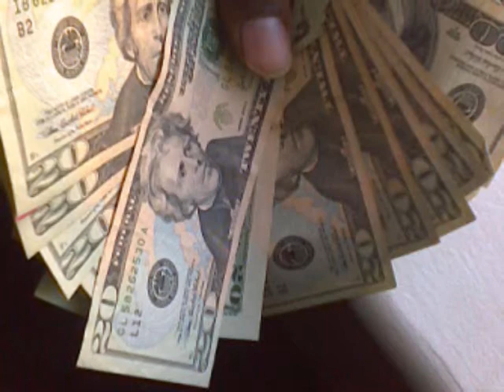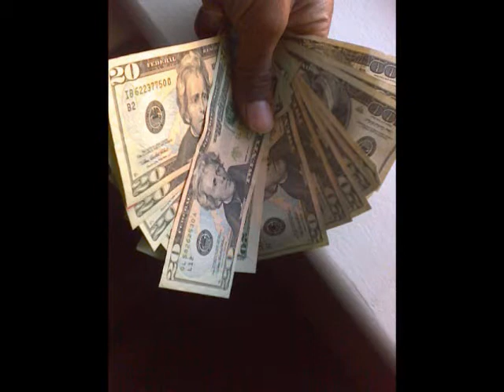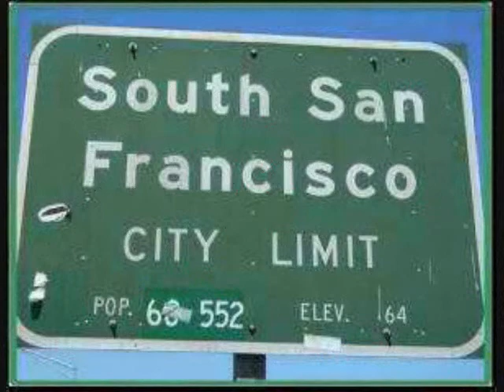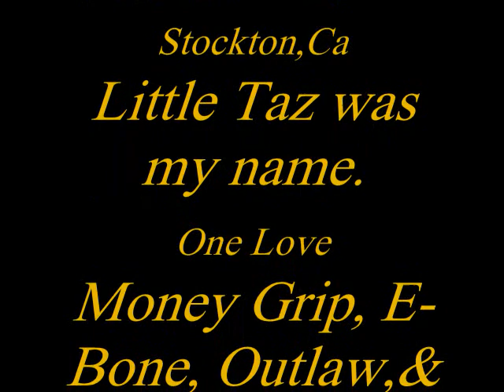Riding Dirty~ ThaYoungSaviOso